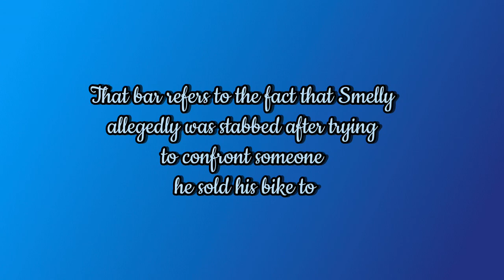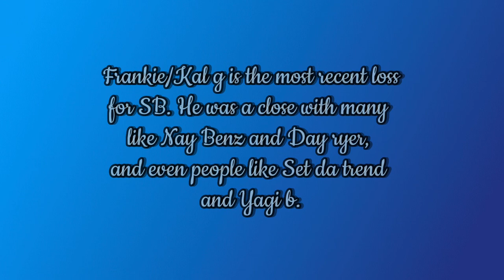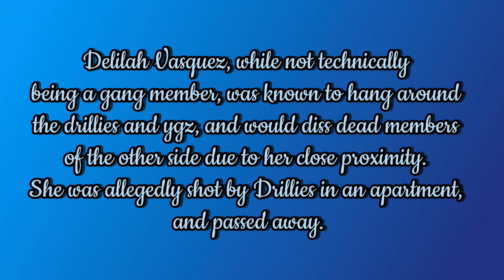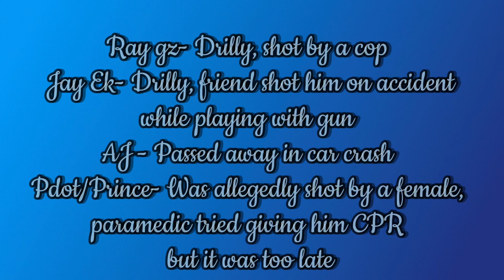NY Drill: Disses vs. Responses (Doubleg/Drilly vs. Slatteryboyz)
Intro/Outro song: Lee Drilly- Takin that Trip

Beat during explanations: Bandmanrill- Beggin

Spazz Drilly- Talking

Lee drilly- Final Destination

Lee Drilly- Packed Up

Lee Drilly- Deadly

Say Drilly- Leave Me Alone

Say Drilly- Cry Me A River

Mdot Ebk- U and I

Mdot Ebk- Deadly

Mdot Ebk- Getting Disrespectful

Mdot Ebk- Godfather

Spazz Drilly- Drilly Gang Freestyle

Spazz Drilly- Opp Spotter

Spazz Drilly- Bike Hero

Lil Tjay- Leaked song

Lil Tjay- Dumout

Lil Tjay- Gang Gang

Lil Tjay- Goin Up

Lil Tjay- Beat the Odds

Day Ryer- Walkdown Gang

Eddy Sb- OTC

Nay Benz- Get Benty

Day Ryer- 83rd oota

Day Ryer- New Opp